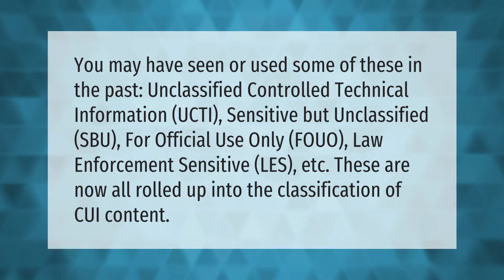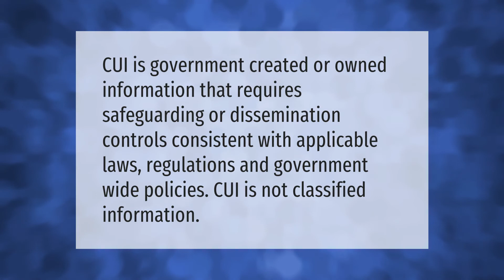What are the two types of controlled unclassified information?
00:00 - What are the two types of controlled unclassified information?
00:41 - What is controlled defense information?
01:15 - Is CUI a classification?

Laura S. Harris (2021, August 3.) What are the two types of controlled unclassified information?
    AskAbout.video/articles/What-are-the-two-types-of-controlled-unclassified-information-259417